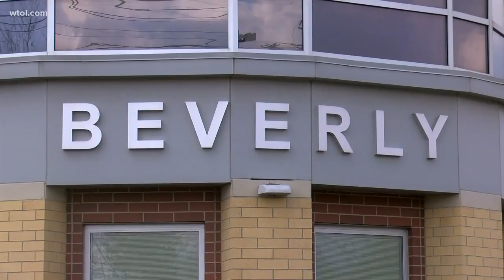Governor DeWine's School Safety Center a help for TPS public safety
Toledo Public School safety leaders say new center will provide a big benefit to the district.